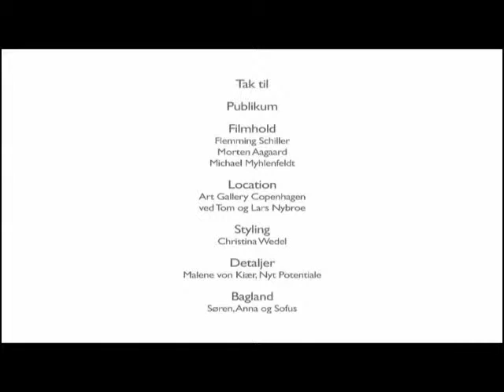Karin Krogh - One Decision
Skab arbejdsglæde Hvor glad er du i hverdagen? På jobbet? Derhjemme? Kunne du tænke dig at blive endnu gladere? Hvis nej -- så tillykke med det! Hvis ja, så læs mere her: Du har nu sammen med dine kolleger mulighed for at få en herlig og glædelig workshop, der vil hjælpe dig til at skabe mere glæde i dit arbejdsliv.

Karin Krogh kan bookes via onedecision.dk